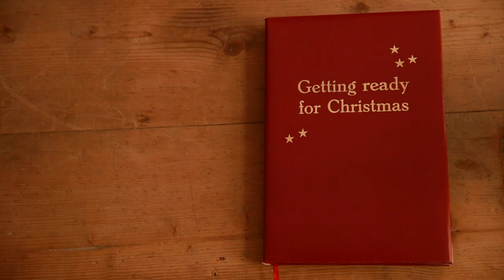Getting ready for Christmas … Felt - Südtirol/Alto Adige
Why is Christmas in South Tyrol so special? Because it is all about authentic products, made with tender loving care. If you’re looking for the perfect gift or for new Christmas decorations with an eye on local products, craftsmanship and sustainability, the Original South Tyrol Christmas Markets are just perfect for you.

Felt is one of South Tyrol’s traditional Christmas products. The video shows the felt-making process as performed by Monika Kienzl, who has turned her passion for felting into her profession. All you have to do is follow her instructions!

What you need:
• A bamboo mat
• A plastic tablecloth
• Carded wool, in various colors
• A towel
• Bubble wrap, for packaging
• Very thinly netted fabric, like the canvas used for some tents
• A small water container or spray bottle
• Hot water
• Marseille soap
• White vinegar

Instructions:
Spread out the following on your worktable, in this order: plastic tablecloth, towel, bamboo mat, bubble wrap and piece of netted fabric. Organize the wool fibers by laying them out in the same direction and disentangle them with your hands (do not cut them). When you’ve finished the first layer, proceed with the second laying, with the fibers running in the opposite direction; then move on to the third, changing the fibers again. When the wool is ready, lay the piece of fabric on top of the wool and begin to wet it, using the water. Then pass the soap over the fabric repeatedly. Press the wool down with your hands, still wet with the mixture. Then fold the bubble wrap over the layers of wool fabric, and start making circular motion with your fingers over the entire surface for at least five minutes.

Turn it 90 degrees and continue with the circular movements. Continue to wet it, and then wring out the fabric using the bubble wrap. Gently lift the fabric and bubble wrap, and free the felt, pulling it from the fabric underneath. Then roll out the felt onto the bamboo mat, squeezing and pressing it well. Open it up, turning the fabric 90 degrees; then add a little more solution, and roll it again. You will notice that your felt shrinks.

Fill a sink or a large bowl with a bit of warm water and soak the cloth. Wring well with your hands to remove the soap residue. Then immerse the fabric in cold water and vinegar, in order to stop the felting process and also to neutralize the latest traces of soap. Place the felt on a flat surface, and allow it to dry.

Producion: Giafatto - Philipp Moravetz
Song: Easy As Christmas Pie - Tim Renwick